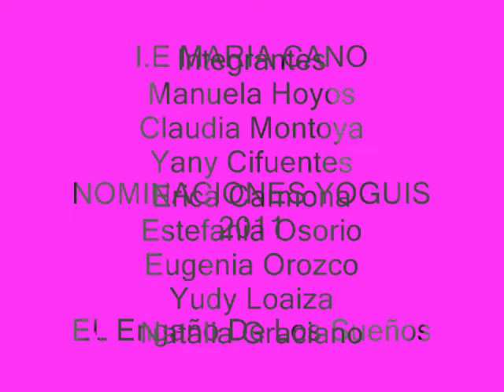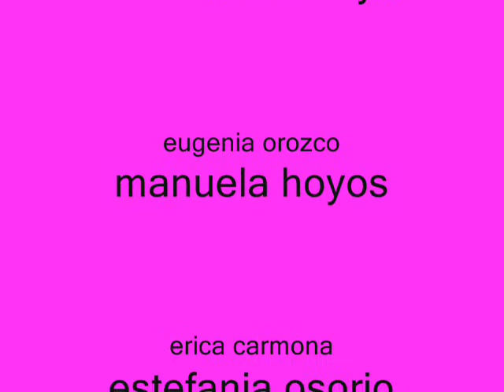el engaño de los sueños 3